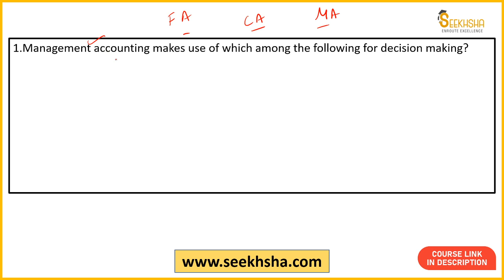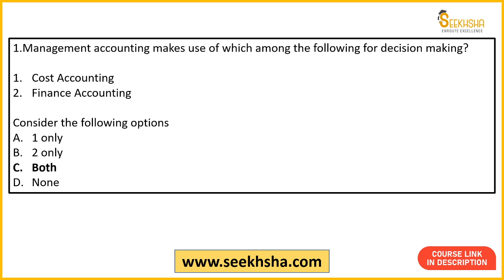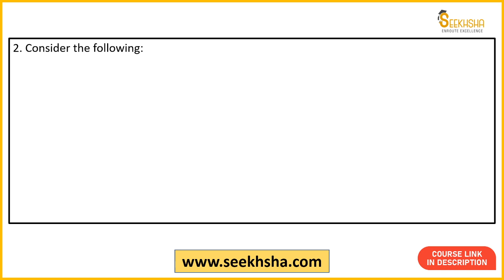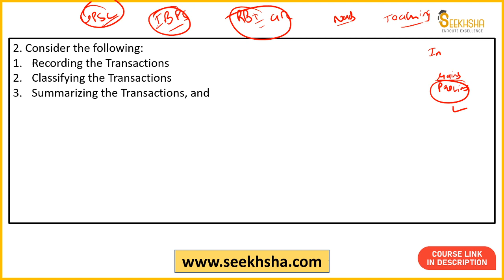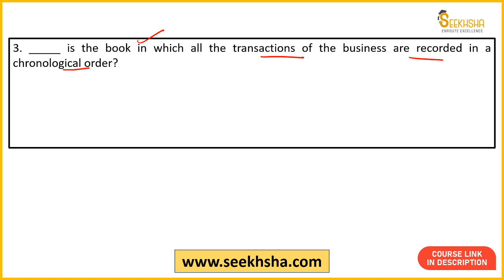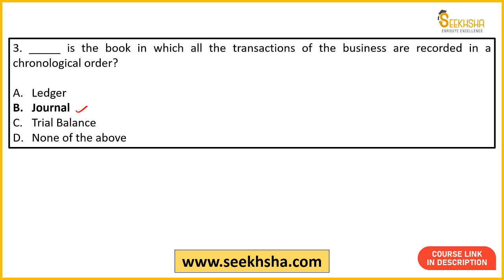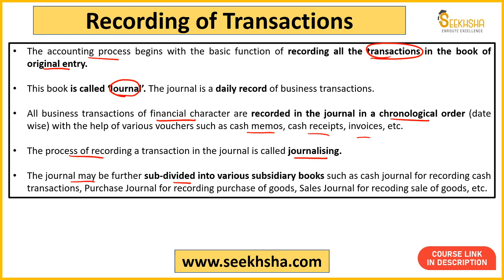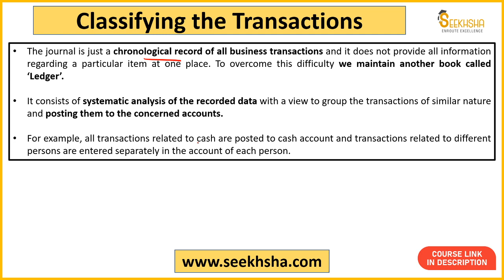L2- MCQs on Accountancy